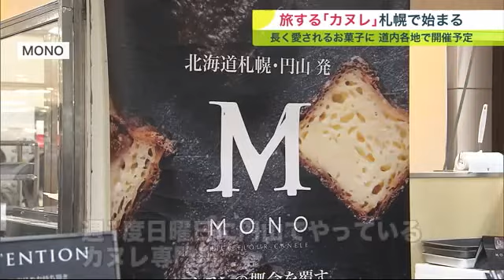"カヌレ"を長く愛されるお菓子に… スイーツイベント「旅するカヌレ」札幌で始まる (22/11/03 19:20)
11月3日からさっぽろ東急百貨店でスイーツイベント「旅するカヌレ」が開催。

　スイーツインフルエンサーオススメの魅惑のカヌレが集合します。

　千須和 侑里子 キャスター：「今日から始まったイベント旅するカヌレ。開店と同時にお客さんが続々と集まってあっという間に行列ができました」

　ズッシリとボリュームのあるカヌレに、一口サイズのかわいらしいカヌレ。2021年、流行したフランスの焼き菓子「カヌレ」を集めたイベントです。

　企画したのは年間500個以上のスイーツを食べ歩くウェブメディア「SASARU」のライターの敬さんです。

　スイーツインフルエンサー 敬さん：「流行りのお菓子から長く愛されるお菓子へというのがテーマで、旅するというのがまずは札幌でやらせていただくんですけど、地方都市とかでもやりながら北海道の方々にカヌレをより愛してくれる人を増やす」

　旅をするように北海道内各地で開催予定のこのイベント。出店しているのは、敬さん本人がオススメする札幌の6店です。

　スイーツインフルエンサー 敬さん：「週に1度日曜日に円山でやっているカヌレの専門店になっておりましてこういうイベントじゃないと日曜日以外買えないのでかなりレアになっている」

　こちらは札幌市中央区で日曜日限定で営業するカヌレ専門店。カヌレに小麦粉ではなく北海道産の米粉を使用しているのがこだわりです。

　一番ポピュラーな味「クラシック」をいただきます。

　千須和 侑里子 キャスター：「カリカリをこえてガリガリ。中はプリンのようななめらかさがある」

　スイーツインフルエンサー 敬さん：「北海道初のカヌレの専門店になっております。店長さんがフランス料理をやっていた方でしてこんなカヌレ出すんだという魅力的な商品がたくさん揃っている」

　こちらは厚別区で営業する北海道内初のカヌレ専門店。元フレンチの料理人が手掛けています。

　名前もフレンチっぽい「牛ホホ肉の煮込みカヌレ」の味は？

　居酒屋の料理人が作るカヌレや、日本茶のカフェで提供する一口サイズのカヌレなどが集まります。

　「旅するカヌレ」は11月6日までの開催です。